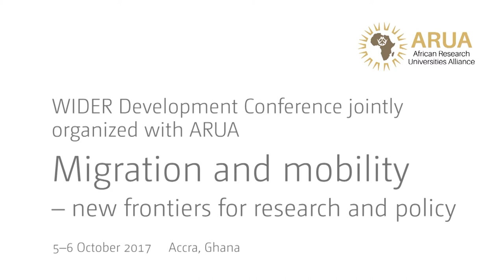Migration and mobility conference | Migration within Africa - Papa Sow